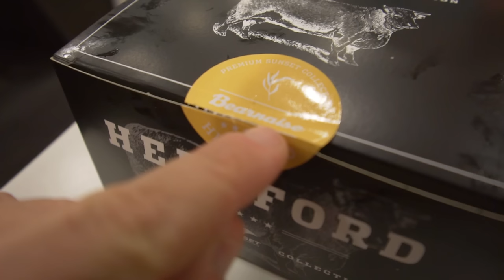JEG VIL HAVE BEARNAISE!